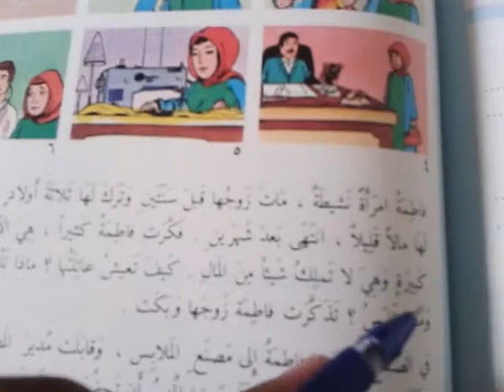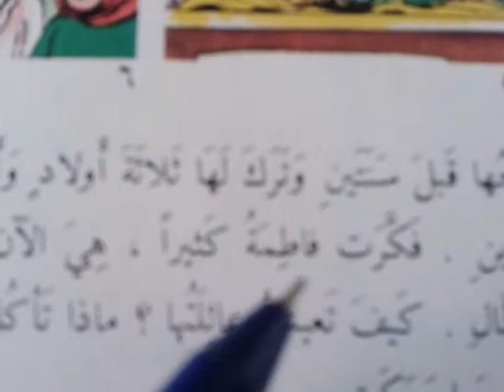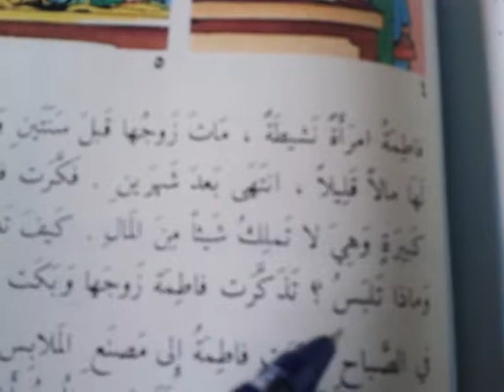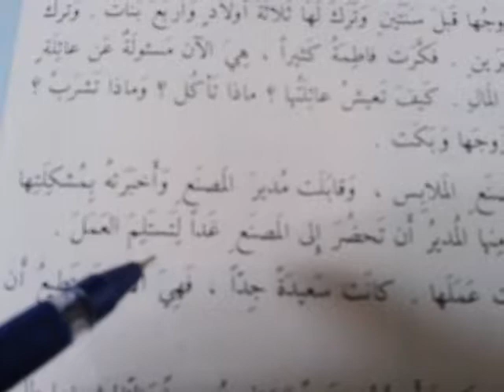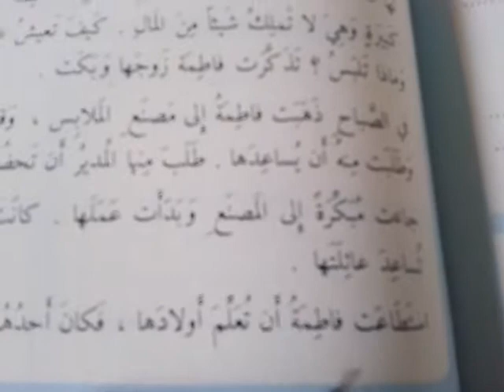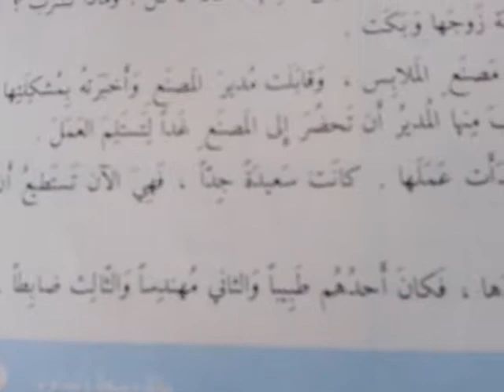Arabic intermediate level in Tamil 65